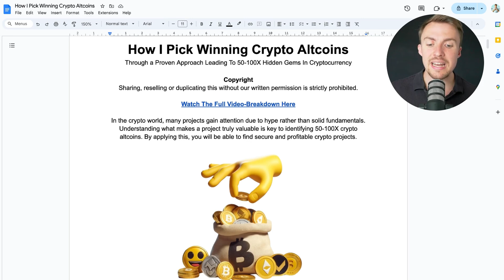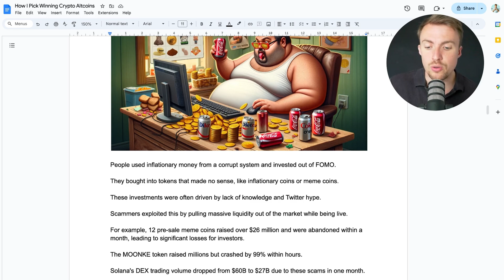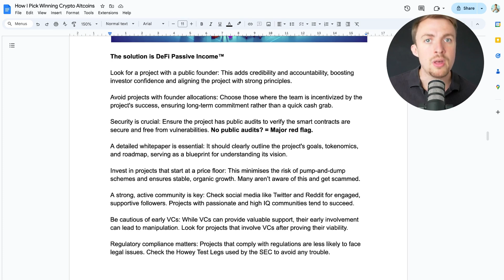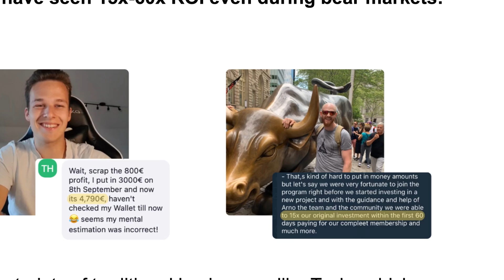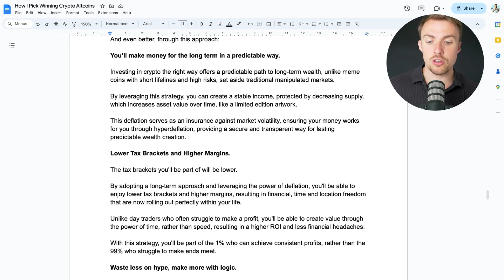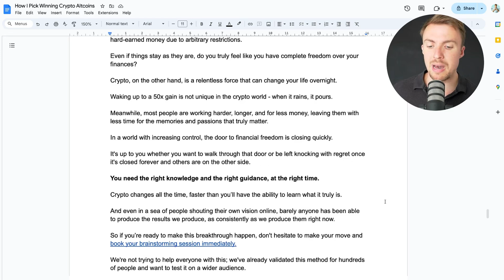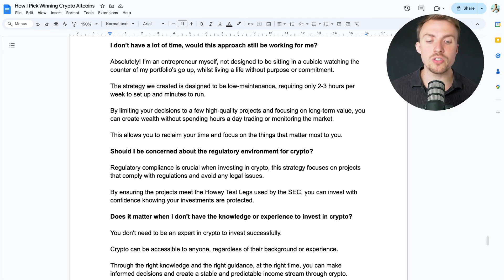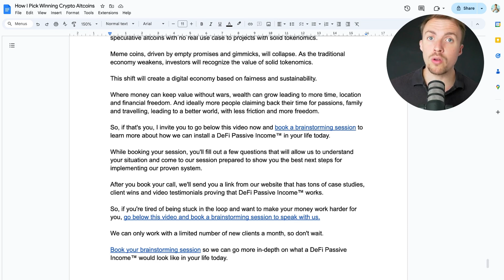The 1000X Crypto You're Probably Ignoring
About Arno Vanmassenhove:

Arno Vanmassenhove is a visionary entrepreneur and founder of the Freedom Academy. As the author of the bestseller "Unchained," he empowers individuals to achieve mental and financial freedom.

At just 25 years old, Arno managed to reach a remarkable net worth of $1,5M using Crypto, today he's helping hundreds of students across the world to do the same and shares value here.

Discover the hidden gems in the world of cryptocurrency that has the potential to skyrocket your investment by 1000 times. In this video, we delve into the lesser-known crypto that is flying under the radar of most investors but holds immense promise for massive gains.

Video Outline

00:00 Intro
00:55 My Mission
01:55 Bitcoin Dominance
02:50 The Old Way Of Crypto
04:56 The New Way Of Crypto
08:00 Tokenomics Over Hype
09:10 Client Success Stories
10:56 Brainstorming Session
13:03 Benefits Of This Approach
17:19 Global Control Is Increasing
19:07 Frequent Questions
22:30 My Bold Future Prediction
23:26 Outro